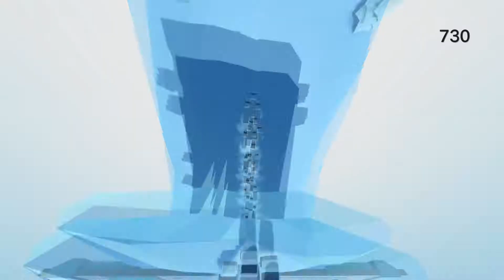IM STILL GONNA SEND IT (Cluster Truck Funny Moments)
The ice world is chilleyer than i thought. why is no one laughing at this joke?